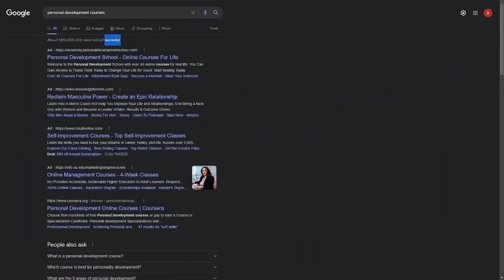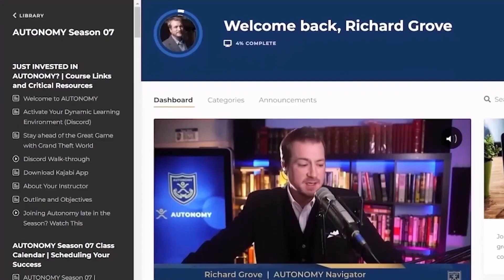Discover Endless Opportunities | Making The Puzzle Pieces Fit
Join Richard during his Friday night Q&A session as he discusses how to see opportunities through understanding. He emphasizes the importance of listening to understand, as this is when opportunities reveal themselves. Richard stresses the significance of having a positive attitude in building daily habits that set up opportunities. Whether you're a student or a seasoned professional, this video offers valuable insights.

Trade-In Your State-Sponsored Indoctrination for a Method of Learning to Create a Self-Reliant Education.

Clips from the past week's AUTONOMY, Do It Live! Podcast, and Grand Theft World.
More AUTONOMY to check out the course offering.